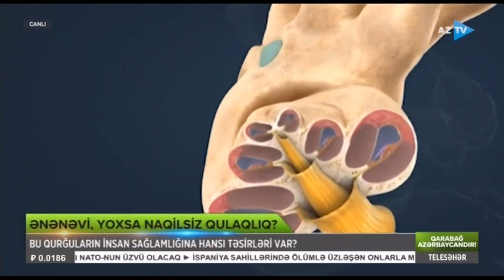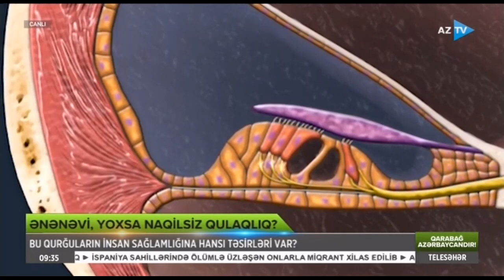Naqilsiz qulaqların sağlamlığa nə kimi təsirləri var ? (07.03.2023)